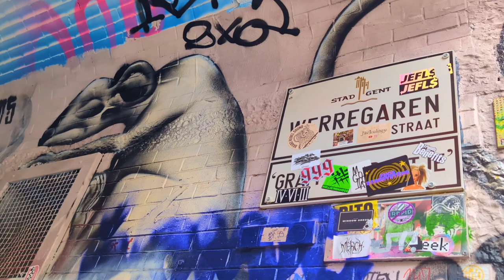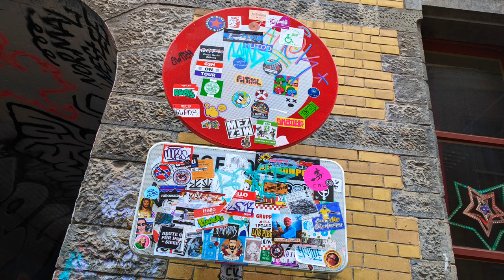A walk down Graffiti Street in Gent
Scenes from a largely overrated tourist attraction in the Belgian city of Gent / Ghent - Graffiti Street (Graffitistraatje), or to give it its proper name - Werregarren Straat.

The backing track was developed from GarageBand Musical Loops - Solaris String Pad, Small Lights, Bit by Bit Synth Bass, Digital Gallop Bass, Digital Material Bass, Digital Halo Synth, Digital Riff Synth and Tears in Rain Piano.